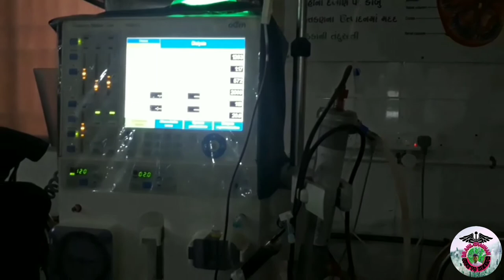Gmers Medical Hospital Junnagadh | General Civil Hospital Junnagadh | Dr Anil Chauhan